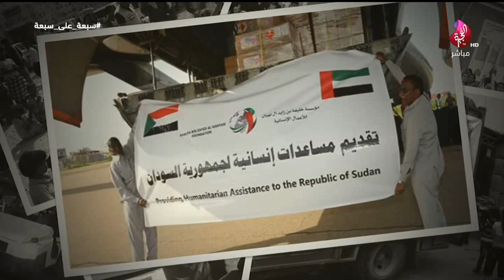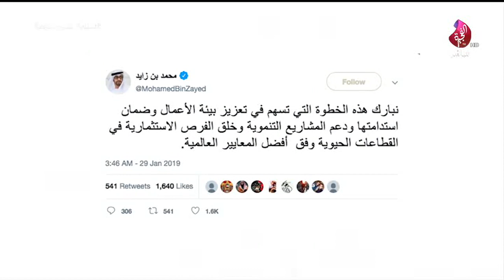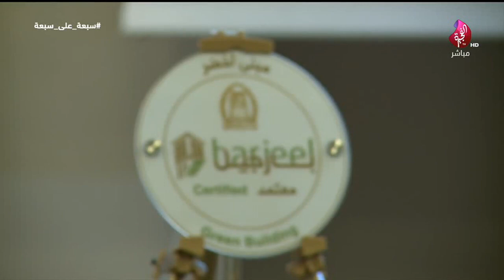برنامج سبعة على سبعة حلقة 412 تاريخ 30-01-2019 تلفزيون الفجيرة